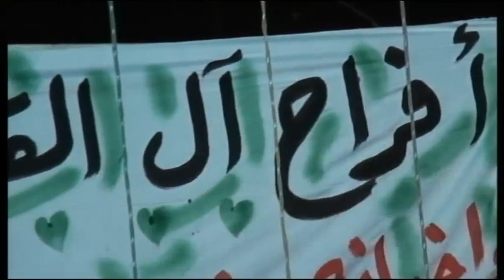افراح ال القدومي العريس احمد والفنان حيسن حمدان الاردن الزرقاء عمان 6